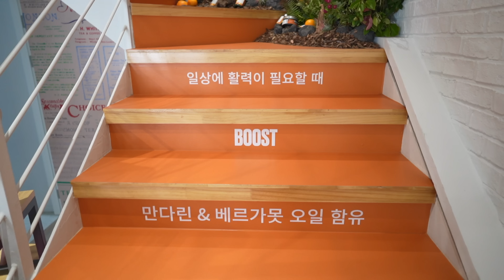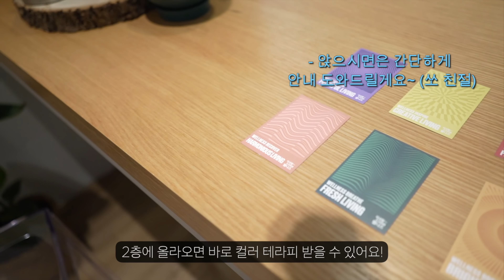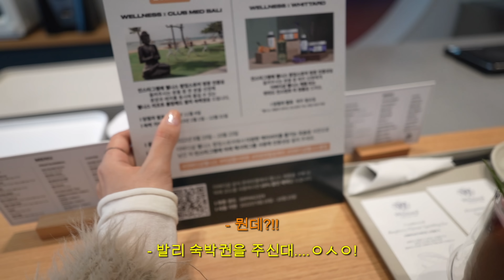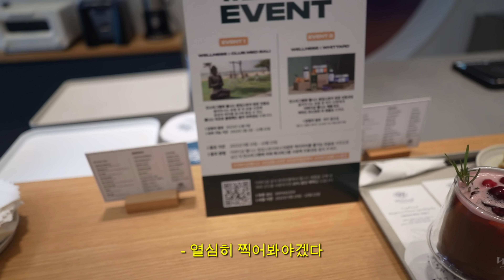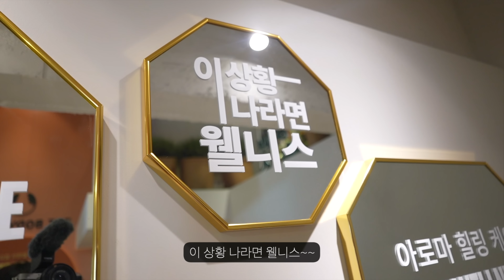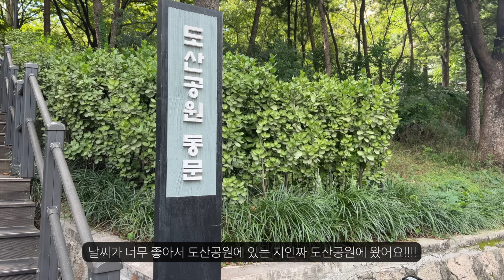VLOGㅣ제이랑 도산공원 데이트ㅣ만가타ㅣ더바디샵 팝업스토어 구경ㅣ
* 이번 영상에서 중간에 오디오가
갑자기 커지는 경우가 있는데 양해부탁드려요 ..!

안녕하세요 곰도리들!
이번엔 좀 더 일찍 찾아왔죠?!
저번 영상의 옷 나눔 이벤트는 10/7일에
당첨자 발표 할 예정이에요,🤎
아 그리고 제이랑 도산공원에서 데이트했는데 날이 좋아서
뭘해도 너무 재밌더라구요!

더바디샵 프리미엄 아로마 힐링 베스 앤 바디 케어 라인
웰니스 런칭 기념 팝업스토어에도 다녀왔는데
여기 너무 예뻐서 홀딱 반함 .. 🤭

전 품목이 영국 비건 소사이어티 인증에
자연유래 성분으로 안심하고 사용 할 수 있다고 하니
한번 구경해보시는 건 어떠세요~?
저랑 제이처럼 컬러 테라피 받고 오시는 것도 완전 강추!

그리고 팝업 방문 SNS 인증 이벤트부터
구매 이벤트까지 다양하게 준비되어있으니
아래 링크에서 확인해주세요 (*˘◡˘*)

궁금하신 점은 댓글로 달아주시면 업데이트 하겠습니다!

🧥OUTFITS

💄 MAKEUP

- 메컵 전에 한 팩 : 제이코나 모아나팩
- 쿠션 : 코스노리 판테놀 쿠션 ‘아이보리’
- 섀도우 : 3CE '오토포커스'
  (3번째 색으로 베이스 깔고,
   4번째+8번째 섞어서 눈 끝부분,
   삼각존은 로아르 팔레트)
- 블러셔: 삐아 다우니 치크 '다우니 핑크' 얹고,
   나스 '게이어티' 덧발랐어요!
  (다우니 핑크는 리뉴얼 전 제품이에요! 리뉴얼 된 제품이랑
  색이 살짝 다르더라구요, 그래도 네이버에 검색하시면
  리뉴얼 전 제품 많이 나오는 것 같아요 :)
  게이어티는 해외직구했습니다!)
- 립: 3CE 벨벳 립 틴트 '라이크 젠틀'로 베이스 깔고,
   3CE 워터블러틴트 '코랄문' 안쪽에 바르면 짱예..♥
- 렌즈 : 원데이 아큐브 디파인 래디언트 브라이트

🎧 BGM

인트로 : livin out loud - i cant stop
아웃트로 : like a fool - 니브 x 샘킴

🌈OTHERS